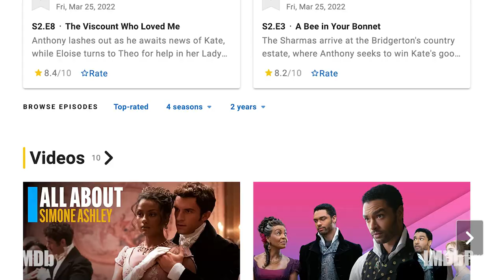Simone Ashley Receives the IMDb Breakout STARmeter Award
SimoneAshley, star of Bridgerton, receives the IMDb Breakout STARmeter Award and shares the actors who inspire her, some behind-the-scenes stories from her first IMDb credit, and her hopes for her character Kate in “Bridgerton.”